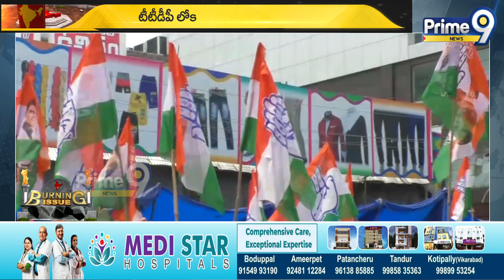గేర్ మార్చిన బాబు! టెన్షన్ లో కేసీఆర్? | Burning Issue | Prime9 News